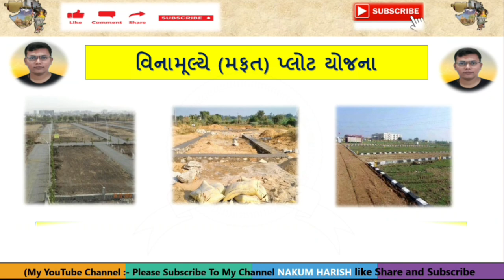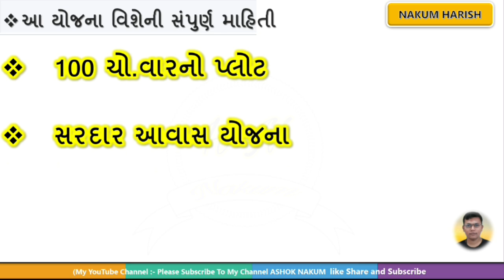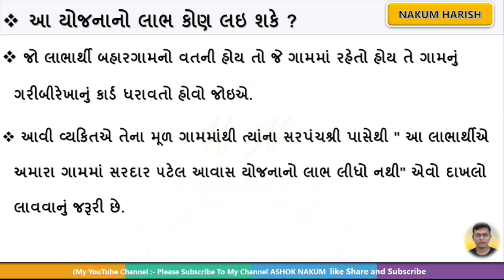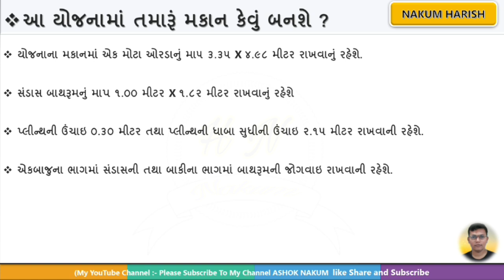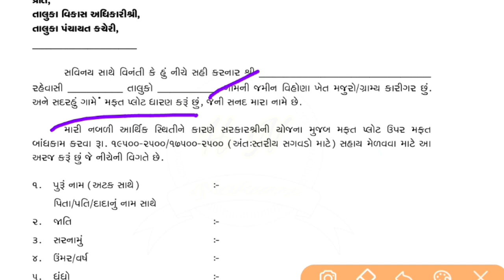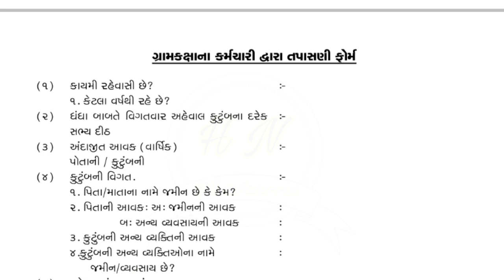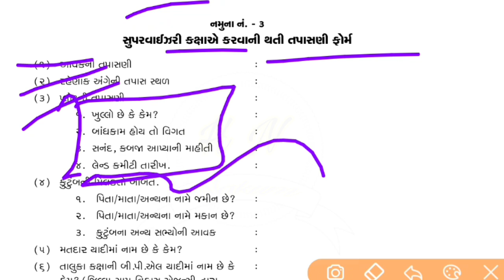Mofat Ploat Yojana in Gujarat || Vina Muliye Ploat Yojana || મોફત પ્લોટ યોજના || ફ્રી પ્લોટ યોજના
ફોર્મ

અમારી ટેલિગ્રામ ચેનલ નો મુખ્ય હેતુ તમમાં ને જાણકારી આપવાનો છે

i-ખેડુત પર આવતી તમામ યોજના નું પ્લેલિસ્ટ

how to apply for pradhan mantri awas yojana
pradhan mantri awas yojana last date
pmay scheme details
pradhan mantri yojana 2020
mafat plot yojana gujarat
gujarat government yojana list 2020
gujarat government yojana list 2020 pdf in gujarati
gujarat sarkari yojana in gujarati pdf 2020
sarkari yojana gujarat 2020
gujarat sarkar yojana 2020
pasupalan yojana gujarat 2020
government medical scheme
government schemes for women entrepreneurs
solar panel gujarat government scheme
chief minister health scheme
chief minister comprehensive health insurance
modi health insurance scheme 2020
government health schemes
ministry of rural development schemes
my government scheme
modi scheme for womens
prime minister medical insurance scheme
central government schemes for farmers
govt schemes for farmers
pm solar yojana
govt health scheme
modi schemes for farmers
government schemes for farmers
govt insurance schemes
modi sarkar yojana
list of yojana
epf government
government insurance schemes
all yojna
modi insurance schemes
central government insurance schemes
government scheme for marriage
all government yojana
pmay gov
govt yojana
pm rozgar yojana
central govt health scheme
central government insurance scheme
government yojana
government loan schemes for womens
prime minister farmer pension scheme
deen dayal awas yojana
government scheme for girl marriage
new pension scheme central govt employees
government schemes for startups
pradhan mantri startup yojana loan
modi all yojna
government business schemes
govt schemes for self employment
cochlear implant government scheme
affordable housing scheme
government schemes for education
new pm yojana
government scheme for girls
govt pension scheme
govt home loan scheme
new government pension scheme 2019
government home loan scheme
govt schemes for startups
widow pension scheme central government
prime minister housing loan
widow pension online
rozgar yojana
prime minister yojana
government schemes for students
senior citizen pension scheme 2019
chief minister insurance
pradhan mantri awas yojana app
central government loan scheme
modi scheme for girls
awas yojana home loan
government housing schemes
all government schemes
govt housing scheme
govt loan scheme
free laptop government scheme
government loan scheme for new business
pradhan mantri awas yojana housing loan
home loan pradhan mantri awas yojana
pradhan mantri awas yojana home loan
pradhan mantri awas yojana ghar
sc st govt loan scheme
government loan yojana
prime minister loan scheme
pradhan mantri awas yojana flat
startup yojna
prime minister loan yojna